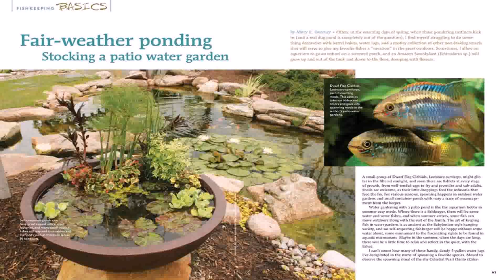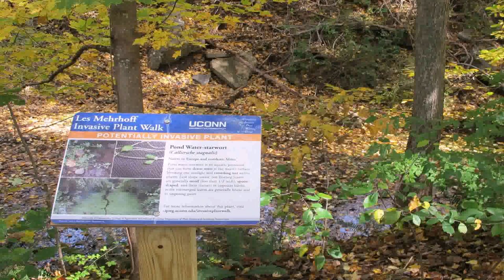Water Garden Supplies In Ct (see description) (see description)